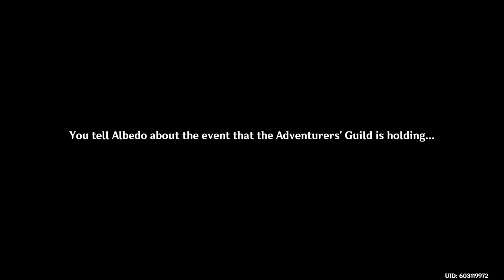Genshin Impact : Shadows Amidst Snowstorms Event - Part 1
The first part of Alberto's event.